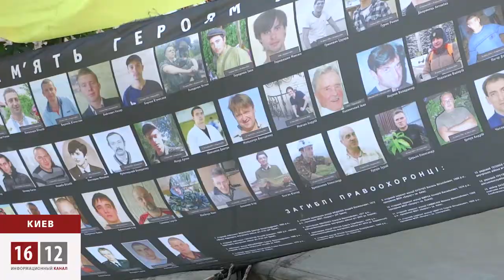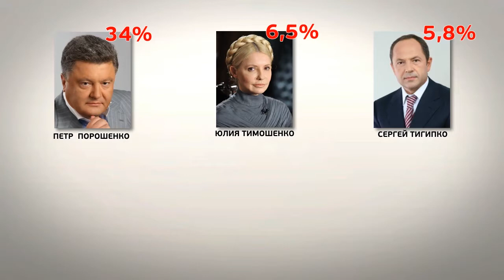Кто возглавит Украину? / 1612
Миллиардера Петра Порошенко в первом туре готовы поддержать 34 процентов украинцев: в разных регионах страны это самый популярный кандидат. На втором месте -- Юлия Тимошенко с 6,5 процентами. Замыкает тройку лидеров Сергей Тигипко с 5,8% голосов избирателей. Далее следуют Олег Ляшко, Анатолий Гриценко и Михаил Добкин.